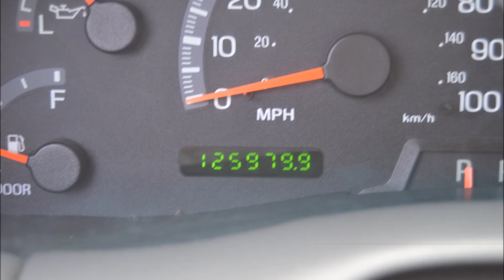2003 FORD F150 LARIAT EXT CAB 4X4 125K MILES LIFT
2003 FORD F150 LARIAT EXT CAB 4X4 125K MILES AUTOMATIC FULLY LOADED

ABS, CRUISE CONTROL, TILT WHEEL, POWER WINDOWS, POWER MIRRORS, POWER LOCKS, LEATHER POWER HEATED DRIVER SEAT, POWER ADJUSTABLE PEDALS, TOW PACKAGE, BED LINER, LOCKING TOOL BOX, RUNNING BOARDS, FX4 OFF-ROAD PACKAGE, K&N AIR FILTER, PREMIUM WHEELS, FAB-TECH LIFT, AIR BAGGED , ALLOY WHEELS WITH NEAR NEW TIRES AND MORE!!!

***CLEAN CARFAX***NO ACCIDENTS***FX4 OFF-ROAD***125K MILES***LEATHER & LOADED***